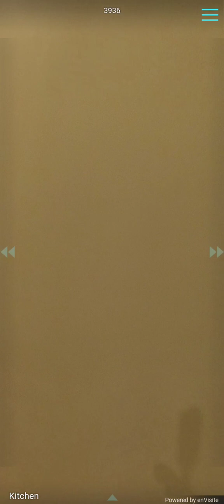A FRENCH LUXURY ON AVENUE FRANKLIN D. ROOSEVELT